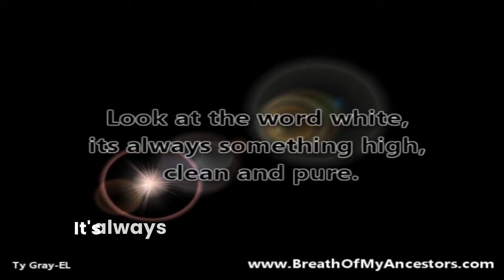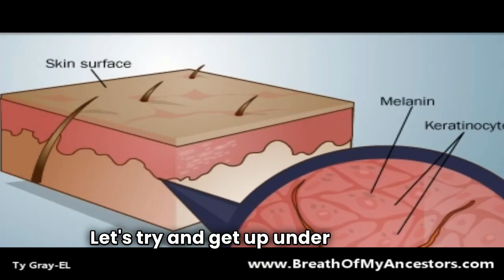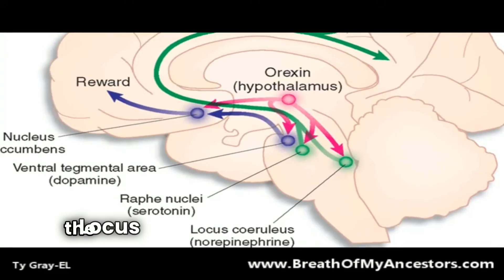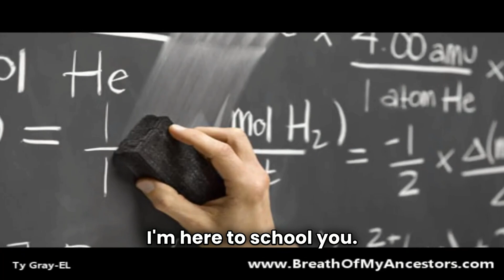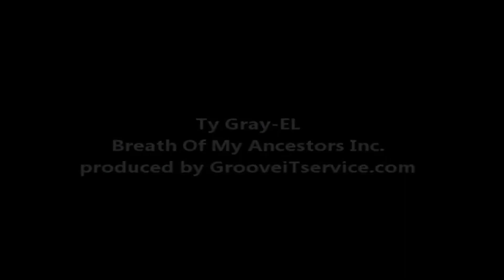Melanin Revised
Melanin